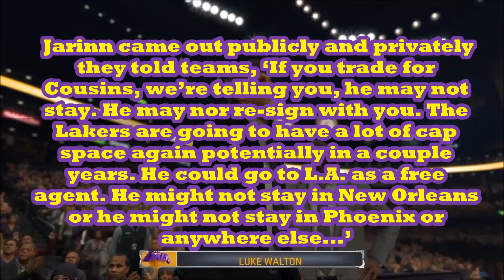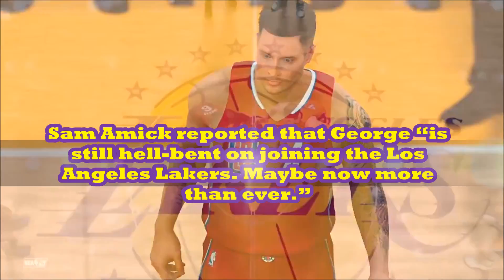Magic Johnson wants to wait till 2018 to get a free agent? The Paul George/Demarcus Cousins saga!